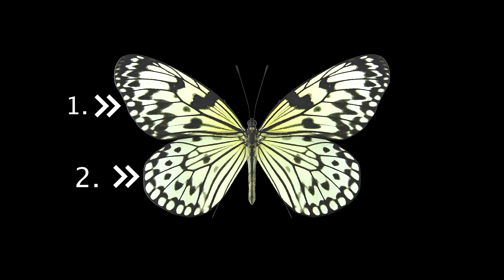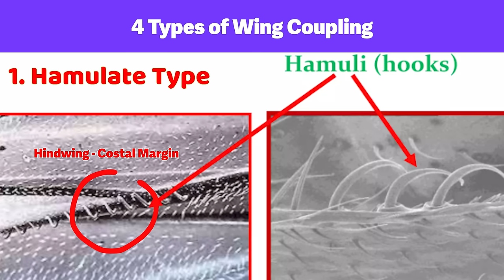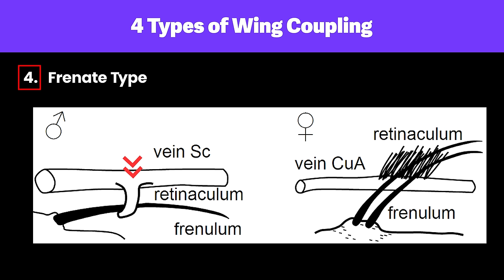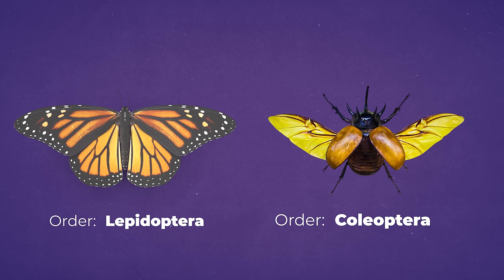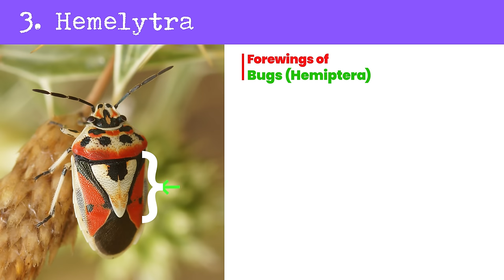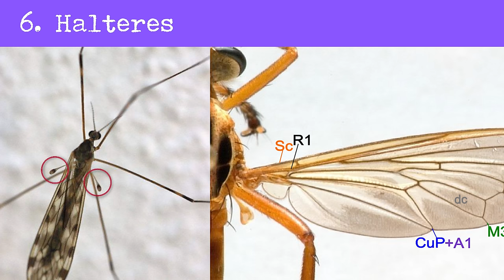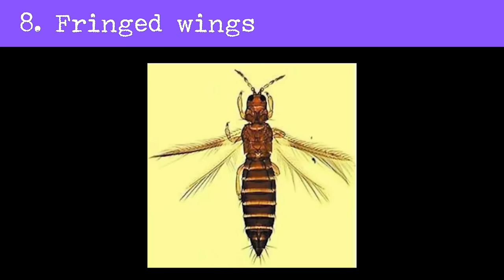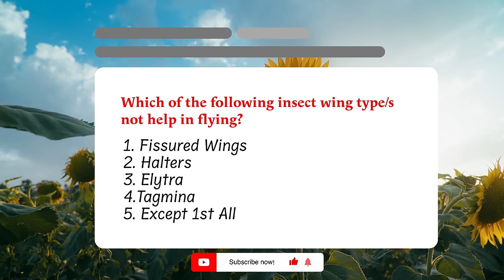Types of Insect wings | Wing Coupling Mechanisms 🔥 | Entomology Lecture | Wing Venation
Insect Wing Types and Wing Coupling is part of our entomology lecture series. In this video, 🎥 will learn about different types of wings in insects and coupling structures in of insect wings.

🧠 Here's what you'll see in this video:
► 0:00 Introduction
► 0:21 Coupling of Insect Wings
► 2:15 Coupling: Hamulate
► 2:52 Coupling: Jugate
► 3:26 Coupling: Amplexiform
► 3:26 Coupling: Frenate
► 4:28 Types of Insect Wings or Modification of Insect Wings
► 5:48 Tegmina
►  6:23 Elytra
►  7:07 Hemelytra
► 7:47 Scaly Wings
► 9:13 Membranous Wings
► 10:38 Halters
►  11:03 Pseudohalters
► 11:33 Fringed Wings
► 12:07 Fissured Wings

It will be 📢  useful for all agriculture related 🪴 exams.
This is a part of our series on entomology for BSc Agriculture Students.
Also this video is specially focused towards IBPS AFO, NABARD Grade A Officer, ICAR JRF, NFL, IFFCO, UPSC etc. 🌵

🤙🏻  This is a in depth high quality content 🙌🏻 available free of cost.

🦄 Must Watch: Watch the first part of Insect wing lecture